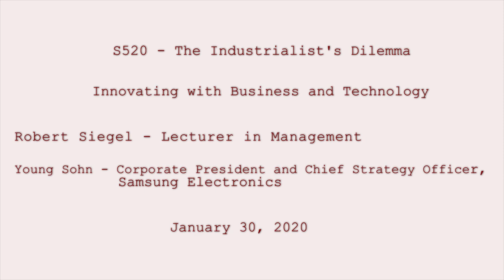Young Sohn, President & Chief Strategy Officer, Samsung Electronics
After evolving its business from a low-cost electronics supplier into a world leader in semiconductor manufacturing and as a top-tier brand, Samsung is going through one of the largest transformational changes in its history, said Samsung Electronics Corporate President and Chief Strategy Officer Young Sohn. The evolution from a maker of products to a company that delivers experiences across phones, cars and healthcare, Samsung is redefining its skills, capabilities and operating rhythms. "Now we can bring the technology we developed into vertical markets like automotive and give consumers a much better experience when they are connected 24x7 using mobility as a service from your home all the way to your work," stated Sohn. During his visit to The Industrialist's Dilemma class on January 30, 2020, Sohn discussed with Lecturer Robert Siegel the challenges and opportunities facing the Korean powerhouse.